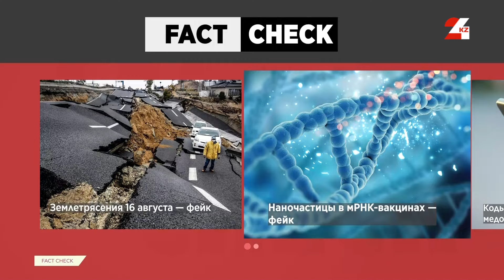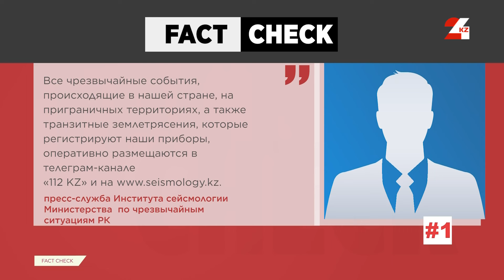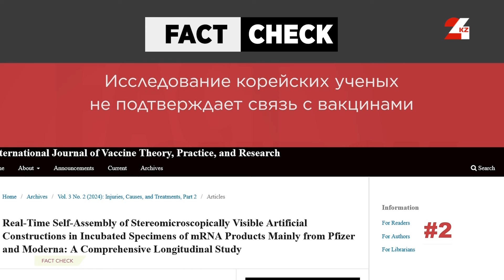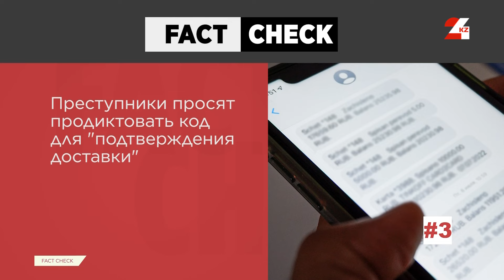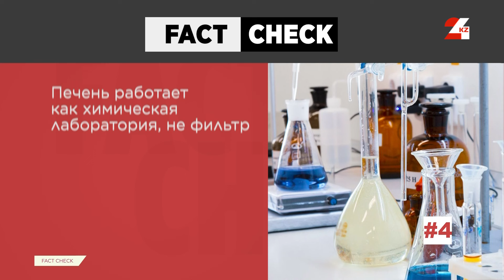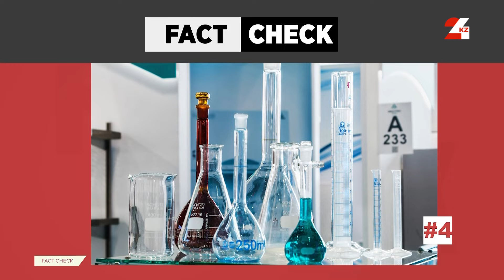«мРНК-вакцины превращаются в сгустки» и другие фейки недели | Fact Check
В этом выпуске программы «Fact Check» разберём следующие фейки и мошенничества:

- Новость о землетрясениях по всей планете прокомментировали сейсмологи;
- мРНК-вакцины превращаются в сгустки в теле вакцинированных: что говорят ученые;
- Мошенничество с кодами под видом доставки цветов и медицинских обследований;
- Какое средство для очистки печени не только не поможет, но и способно навердить.